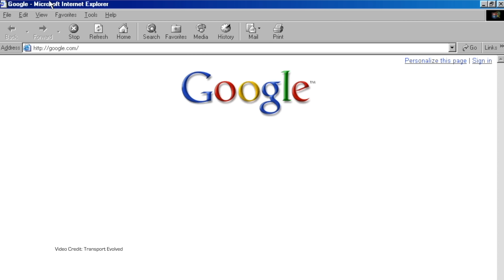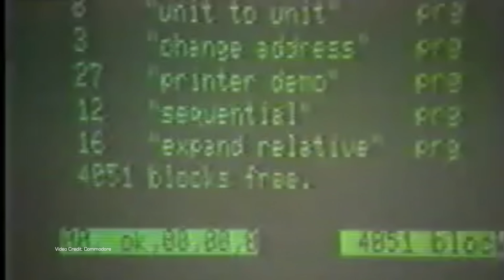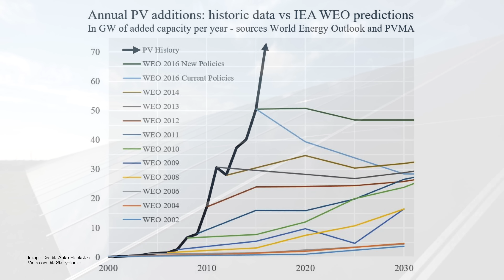Are We Nearly There Yet? Are EVs About To Go Mainstream?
From TVs to microwave ovens, technology usually follows a hockey stick pattern of adoption. Really slow at first, then suddenly much faster - but sometimes there's a sudden drop in uptake. Will EV's make that jump from early adopters to the mainstream? We look at where we are now.

00:00 Introduction
00:39 Smartphones
02:07 Computers
03:03 Solar panel uptake
03:58 The chasm
04:10 Why does the chasm exist?
05:00 Innovators VS early adopters
05:30 Early adopters
05:38 Running the numbers
06:17 Technological maturity
07:15 Other factors
08:00 The dishwasher
08:06 Conclusion

Presenter: Kate Walton-Elliott
Script: Kate Walton-Elliott
Produced: Transport Evolved
Teeshirt: Transport Evolved